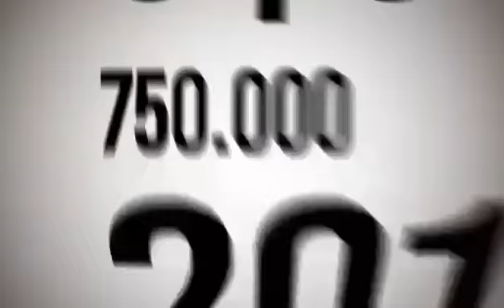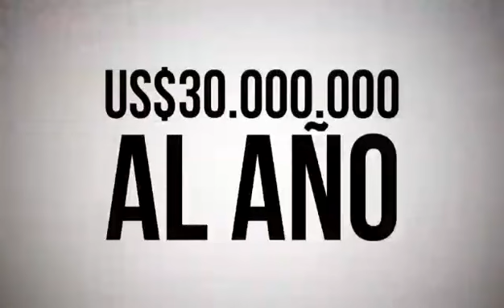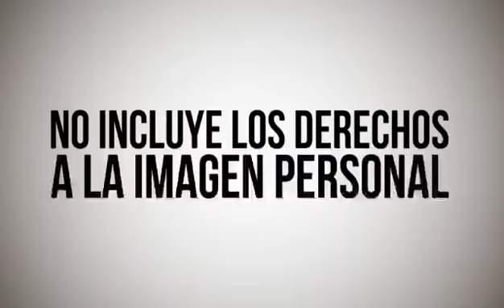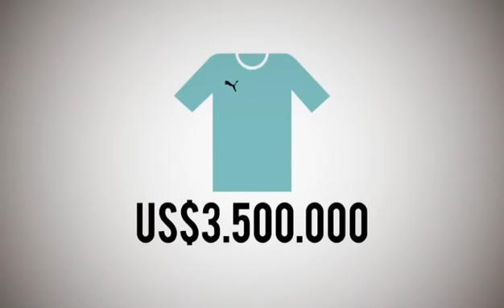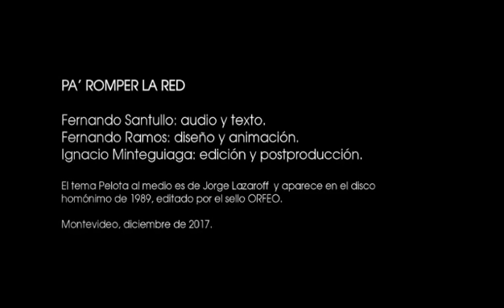Los derechos de imagen en un video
TirandoParedes accedió a un video el cuál explica de forma lúdica la defensa de los jugadores del fútbol uruguayo por sus derechos de imagen.